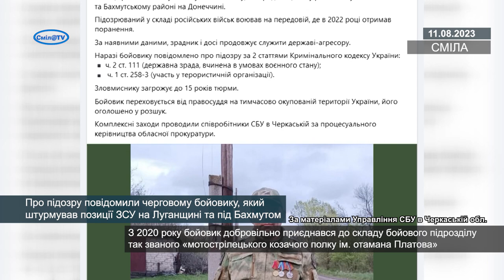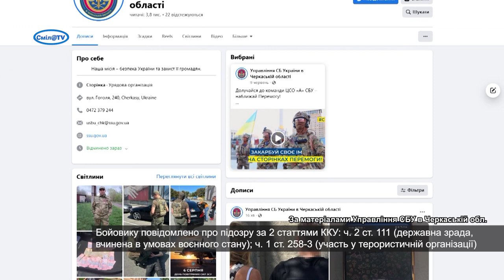Про підозру повідомили черговому бойовику, який штурмував позиції ЗСУ на Луганщині та під Бахмутом